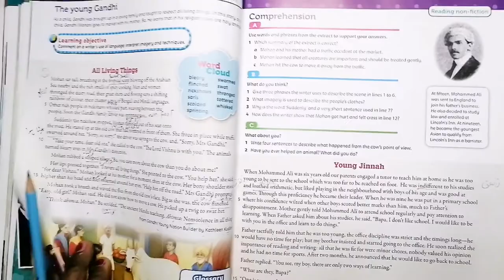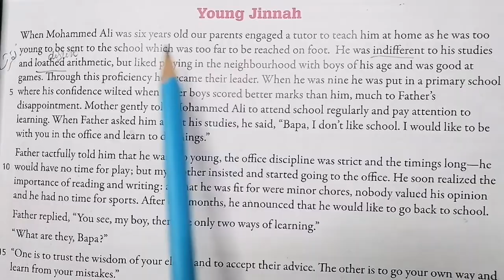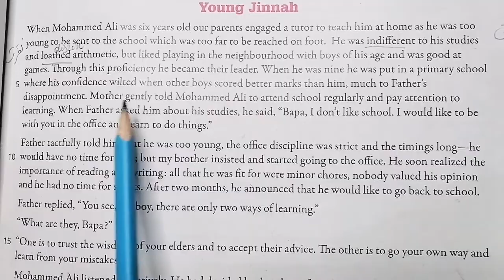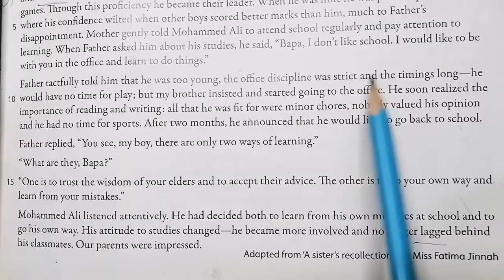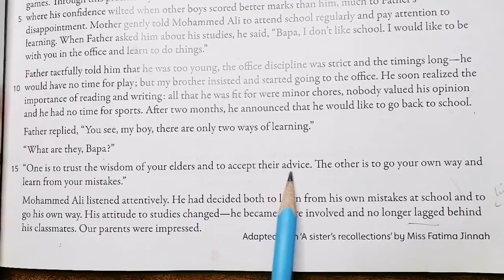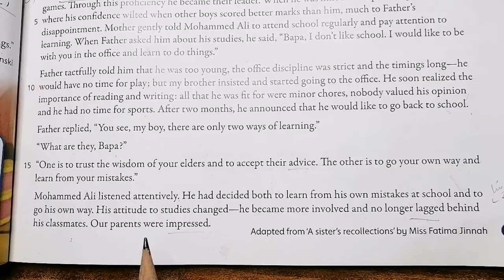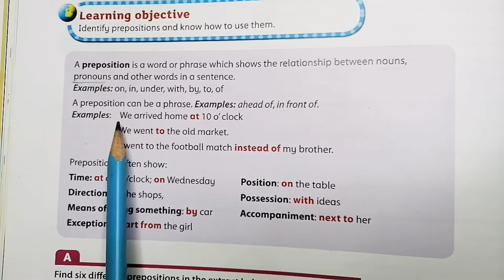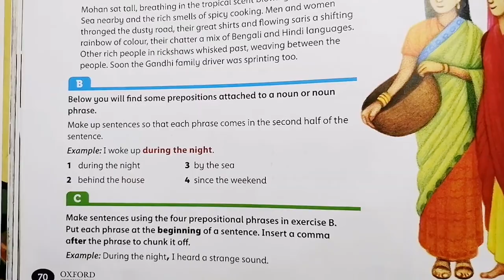OXFORD INTERNATIONAL ENGLISH,BOOK 5,CLASS 5,PG NO : 69 & 70,CH NO: 5,TOPIC : YOUNG JINNAH (CAL PAK)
This video is for the students of class 5 in this video pg no : 69, 70 & 71 of the OXFORD INTERNATIONAL ENGLISH BOOK 5, CLASS 5, CH NO : 5 : THE WORLD CHANGE MAKERS, TOPIC : THE YOUNG JINNAH, ALL THE EXPLANATION IS GIVEN AND THE QUESTION ANSWERS ARE EXPLAINED. WE HOPE THAT THIS WILL HELP STUDENTS IN THEIR STUDIES.